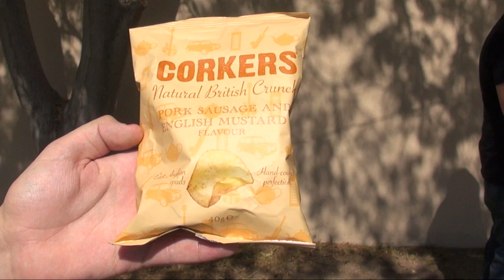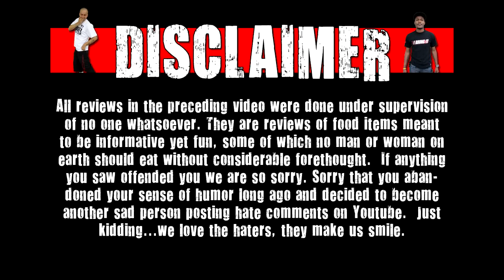WE Shorts - Corkers Pork And Sausage English Mustard & Tayto Wuster Sauce Crisps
Today on we shorts Jimmy Lin, Matt Zion, & Chris Wreckless review Corkers Pork And Sausage English Mustard & Tayto Wuster Sauce Crisps!